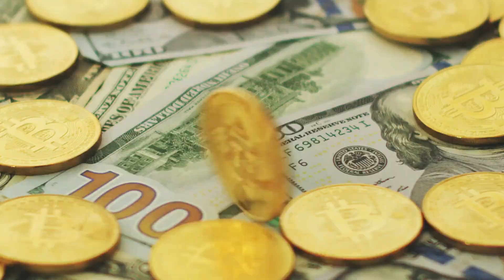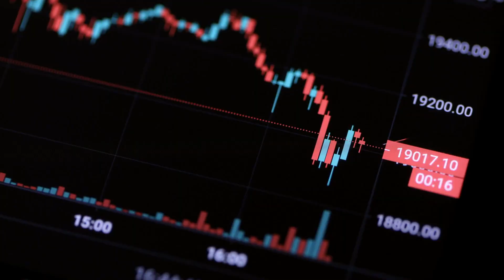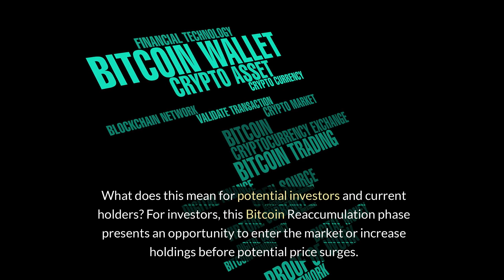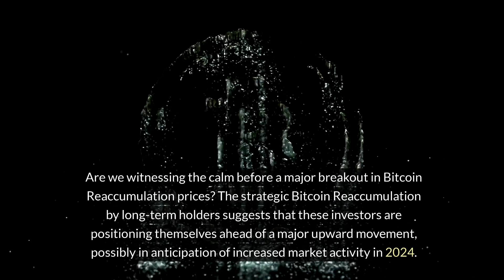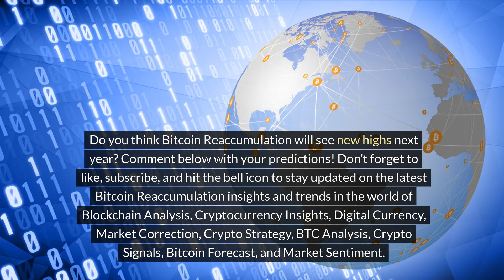Bitcoin Reaccumulation: Will 2024's Demand Surge Propel Prices? | Bitcoin Reaccumulation Insights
Bitcoin reaccumulation by long-term holders is reshaping the market landscape, signaling a potential price surge in 2024. Data from Glassnode highlights a resurgence in buy-side demand driven by long-term holders, leading to a period of tightening and strategic accumulation. With significant inflows into U.S.-based spot Bitcoin ETFs and reduced sell pressure from miners, institutional involvement is bolstering Bitcoin's price stability. The controlled growth and reduced volatility make Bitcoin a compelling investment option, especially with the GM 30 Index showing resilience recently. As investors look to capitalize on the reaccumulation phase, the stage is set for a potential price breakout in the coming year. Stay ahead of the curve by increasing your Bitcoin exposure now and join the discussion on Bitcoin's future price highs in 2024.